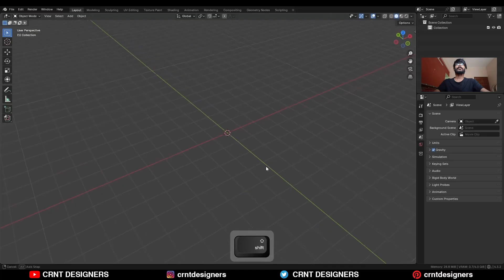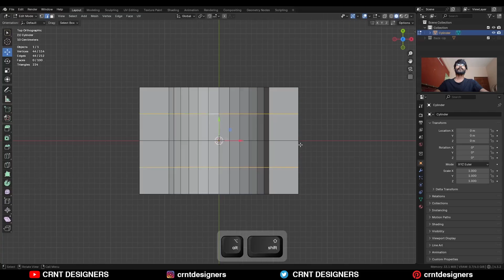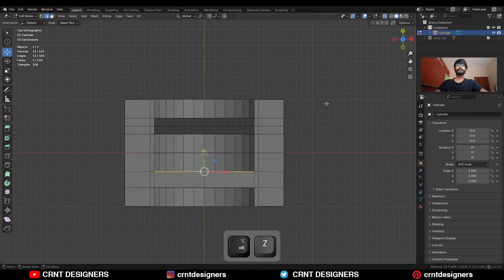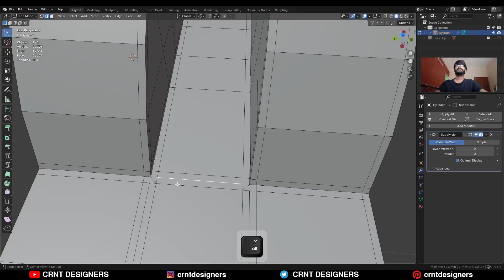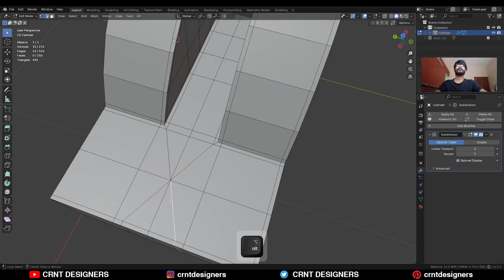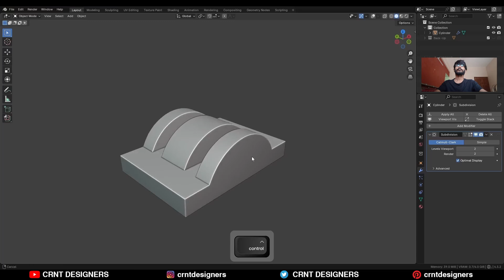BM01 _ blender beginner subdivision surface modeling tutorial _ 23-09-2025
In this blender tutorial I have done blender beginner subdivision surface modeling to model this hard surface prop design. This blender 3d modeling tutorial will help you to improve your 3d modeling skill. I hope you will like this tutorial.

blender modeling tutorial BM01
blender hard surface modeling
blender prop modeling
blender modeling timelapse
blender subdivision surface modeling

ABOUT US